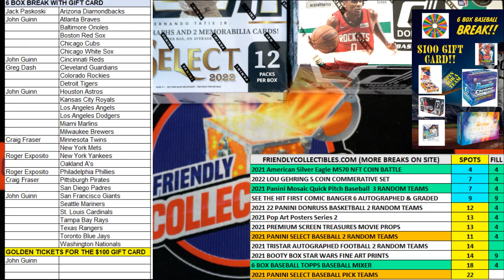2022 Panini Select Baseball Hobby Box FILL A ID 22SELRT635